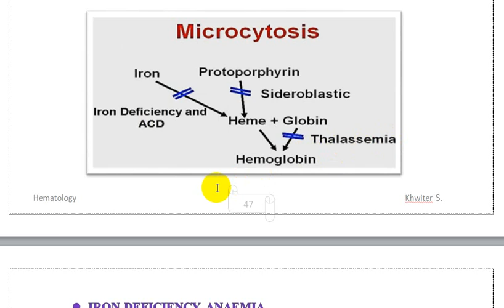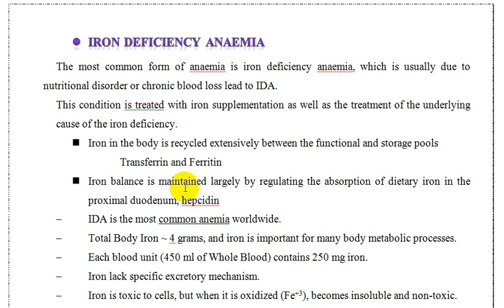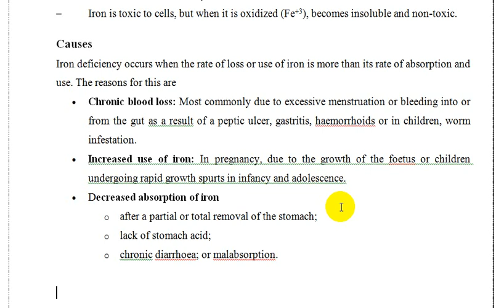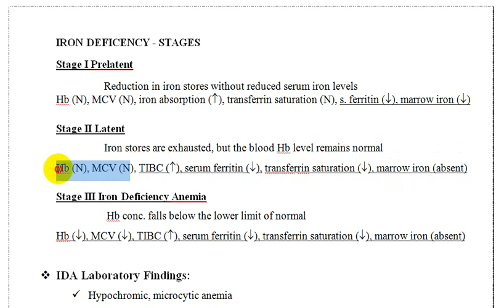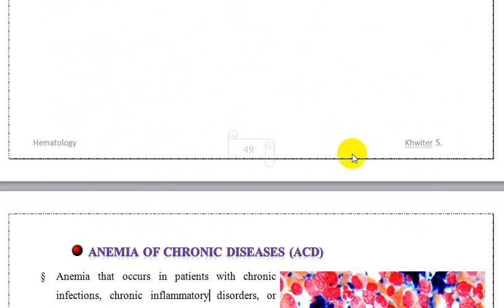W6-L3 hematology by Khwiter S.2023 IDA انيميا فقر الحديد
انيميا فقر الحديد Iron Deficancy Anemia